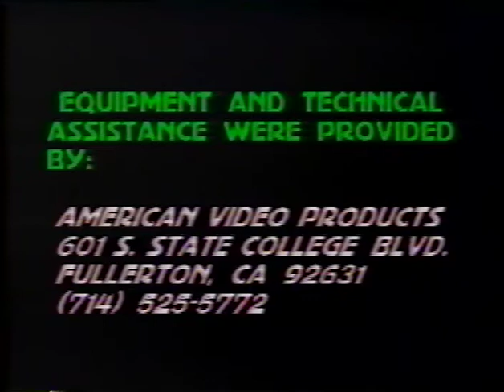Wooden's Wisdom: John Wooden Pyramid of Success God's Hall of Fame Cpca 1991 Conference